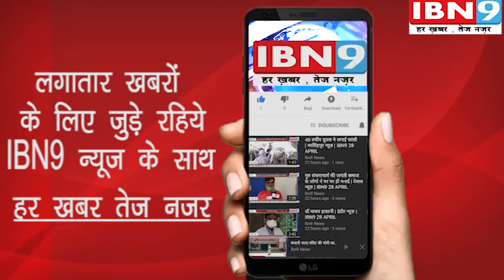कैलाश विजयवर्गीय | इंदौर न्यूज़ | IBN9 14 MAY